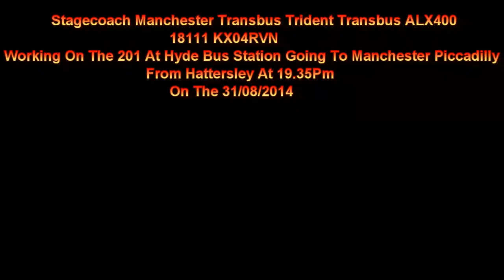Stagecoach 18111 KN04RVN On The 201 To Piccadilly At Hyde Bus Station On The 31/08/2014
Ex Stagecoach Bedford (BD) (EAST) Now Working For Stagecoach Manchester Transbus Trident Transbus ALX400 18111 KN04RVN On The 201 Going To Manchester Piccadilly Gardens At Hyde Bus Station From Hattersley On The 31/08/2014